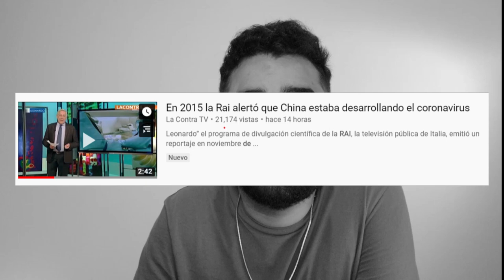INFORMANTE FIESTA 🎉 | Ep. 01 - 💲 RECOMPENSA POR MADURO EN CUARENTENA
Te invito a mi FIESTA, una INFORMANTE FIESTA! la fiesta que es podcast, show y dictadura al mismo tiempo.

SEÑORA! Quiere saber por que ofrecen tanto dinero por maduro?
Quiere conocer el origen real del coronavirus?
Sabe por que la mascara de la peste negra tenia ese pico tan extraño?
Desea burlarse tanto de mi hasta que se le salga todo el pupú?

🎥 Youtube.com/Veniziniesta

👍 Facebook.com/VenizIniesta

📸 Instagram.com/veniziniesta

🗨 Twitter.com/VenizIniesta

👽 Tiktok.com/@veniziniesta

🎵 Tyga x Club Banger Type Beat - “Playa”

🎵 Juicy" - Drake x Wizkid Type Beat